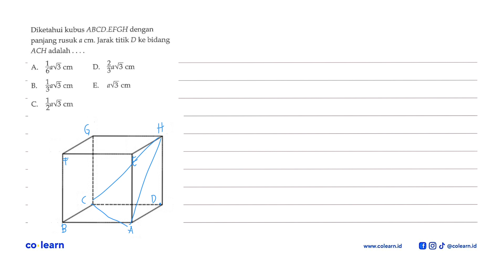Diketahui kubus ABCD EFGH dengan panjang rusuk a cm: Jarak titik D ke bidang ACH adalah Gav3 2 A ...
Diketahui kubus ABCD EFGH dengan panjang rusuk a cm: Jarak titik D ke bidang ACH adalah Gav3 2 A D cm 3av3 cm 3a13 E. Q13 cm B. cm 3oV C. cm

Topik atau Materi: Jarak Titik ke Bidang - Dimensi Tiga - GEOMETRI - Matematika Kelas 12 SMA - K-13 Revisi

00:00 : Bedah Soal
01:00 : Konsep, rumus dan pengertian Jarak Titik ke Bidang
01:18 : Langkah penyelesaian soal
03:10 : Jawaban akhir
03:40 : Penutup